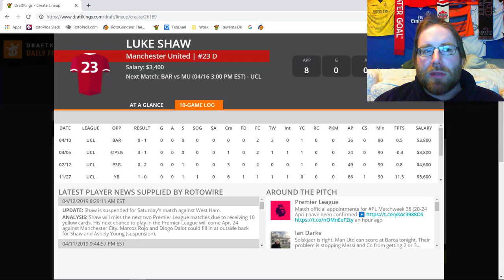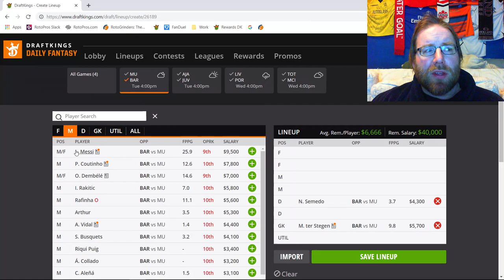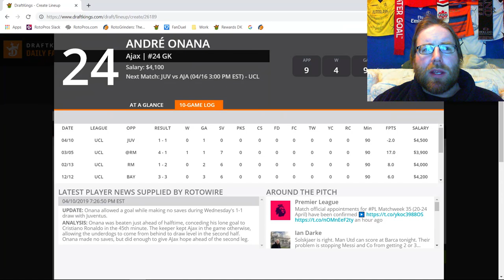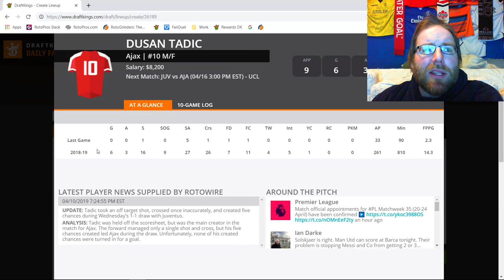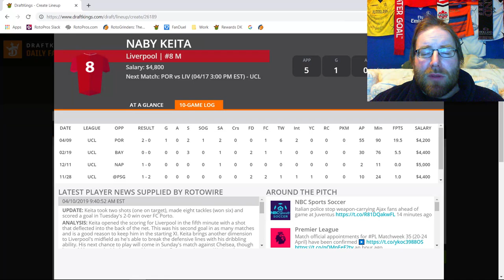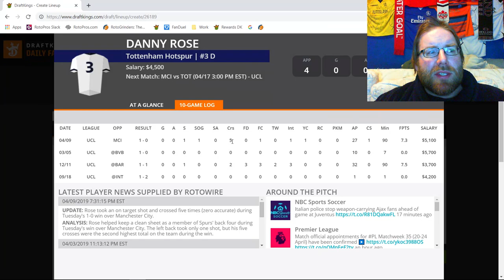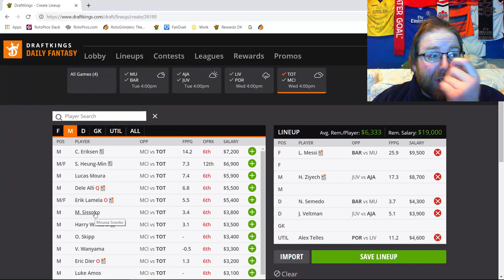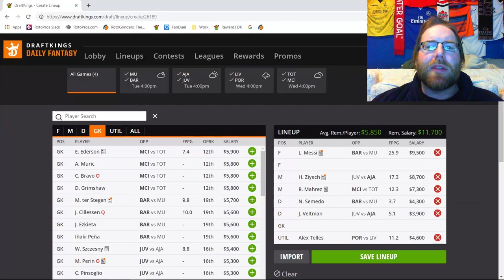RotoPros The 8EST DFS Show! S1E46: UCL RO16, Leg 2. April 16/17th, 2019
Join Rob (sirrobert6) as he breaks down the UCL Champions League Round of 16 2nd Leg for Draftkings and Fanduel. Tuesday and Wednesday, April 16/17th, 2019.